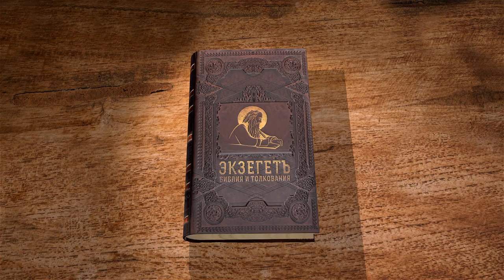Книга пророка Иеремии. Глава 37 "Пророк в темнице" Священник Антоний Лакирев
Продолжаем цикл бесед по книге пророка Иеремии на библейском портале "Экзегет". Вместе со священником Антонием Лакиревым обратимся к главе 37. В ней повествуется об
 исторических событиях во время правления царя Седекии.

🔸 Седекия правитель земли Иудейской
🔸 Осаждение Иерусалима
🔸 Пророчество о сожжении города
🔸 Иеремия "не патриотичен" к народу
🔸 Самообман о спасении
🔸 Иеремия пытается выйти из Иерусалима
🔸 Пророка заключают в темницу
🔸 Слова Господа о пленении Седекии
🔸 Улучшение условий содержания Иеремии